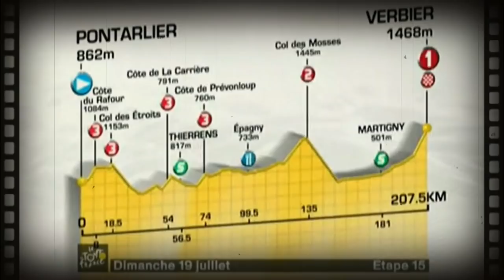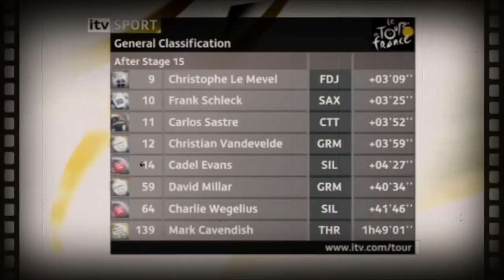#16 Alberto Contador y su BRUTAL ATAQUE en Verbier!!!. TOUR DE FRANCIA 2009. Etapa 15. Cap. 16.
Llegamos a la histórica etapa 15, la etapa de Verbier
Repasamos lo sucedido en esta etapa y vibraremos con uno de los ataque mas salvajes de Contador de toda su carrera deportiva